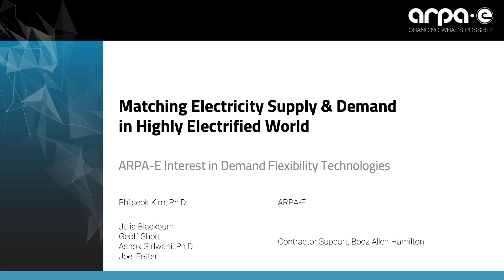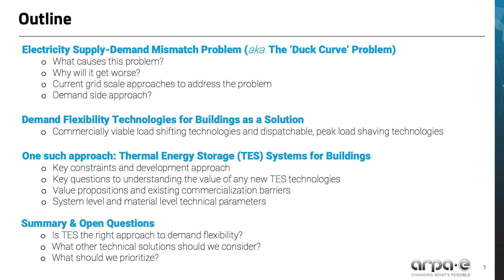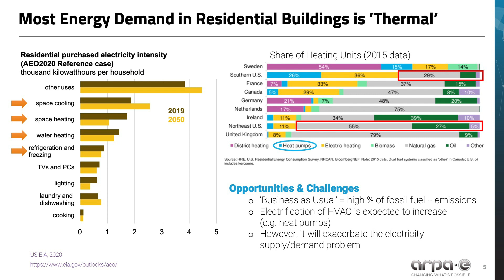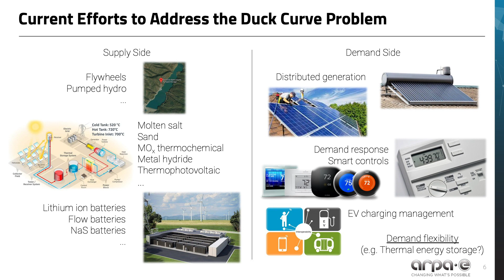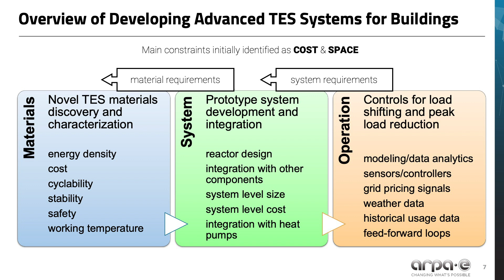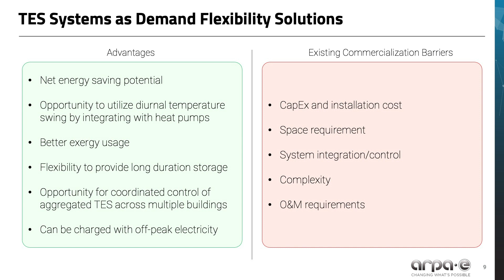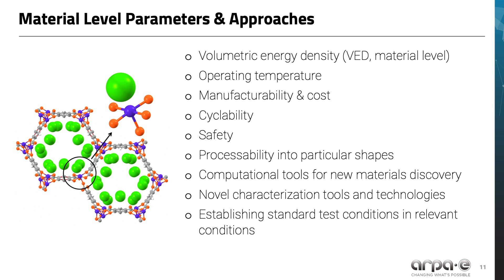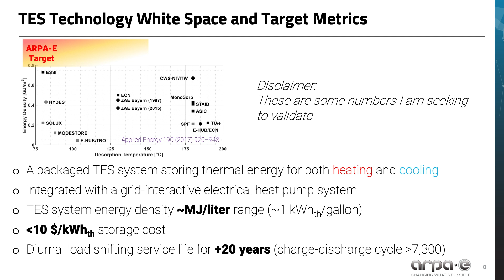OPEN 2021: ARPA-E's Dr. Philseok Kim Discusses Demand Flexibility Technology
In this video, ARPA-E Program Director Dr. Philseok Kim discusses demand flexibility technology for the building sector in advance of a potential open funding opportunity announcement in 2021. Since ARPA-E opened in 2009, approximately every three years it has put out an open funding announcement - in order to investigate ideas in areas that are outside of what it funded in the past.